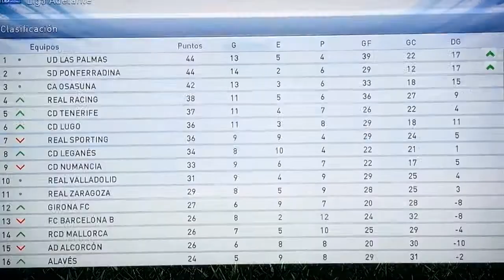JORNADA#22 Racing vs Betis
Jornada 22 de liga master con el Betis La cosa esta muy mal.